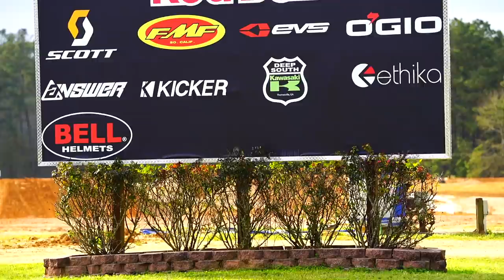Raw Laps At MTF | Martin Davalos, Jordon Smith & Jordan Bailey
With the Supercross series in the south this week, we decided to hit the road and drive from Atlanta to Daytona and hit a few tracks along the way. Our first stop was to MTF on Monday, where we saw Martin Davalos, Jordon Smith, and Jordan Bailey put in practice laps on a special Daytona-style layout that was built at one end of the property in Southern Georgia. Check back through the week for more clips from our days in Sunshine State,